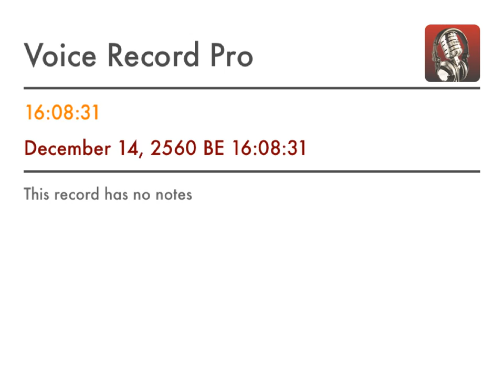ode to my family